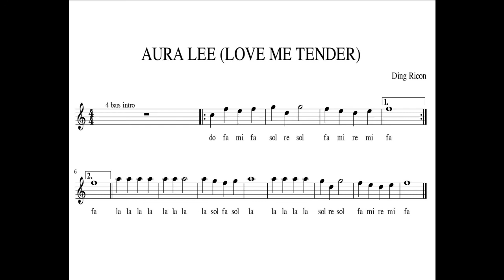AURA LEE - Easy play along for C instruments - bandurria, flute, violin -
AURA LEE - (LOVE ME TENDER) - An amrecian folk song

 Play-along accompaniment for C instruments -flute, violin, bandurria, laud, octavina, recorder, lyre etc.
no melody starts 1:24
Enjoy playing along with my tracks!

Marami pong salamat !  (Thank you very much)